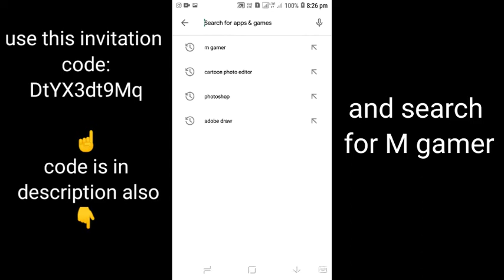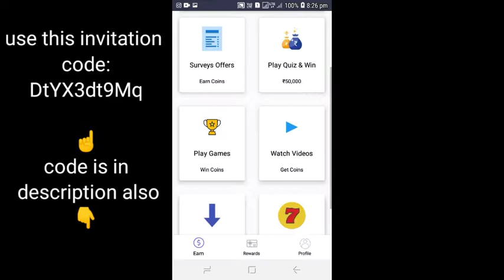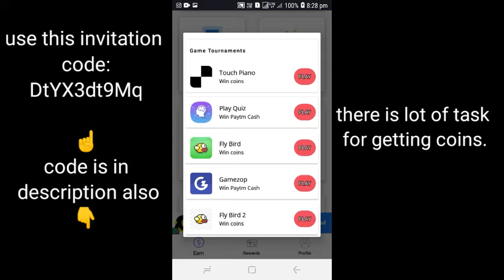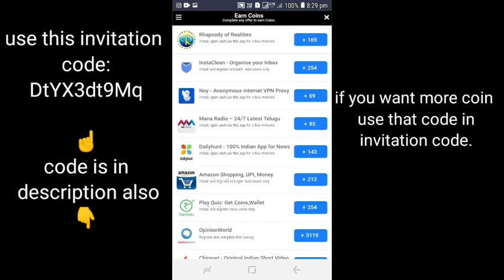How to do free recharge and free season17 avatar boarder in mobile legend.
Hello guys hope you like this video

Use this code to get more coins : DtYX3dt9Mq